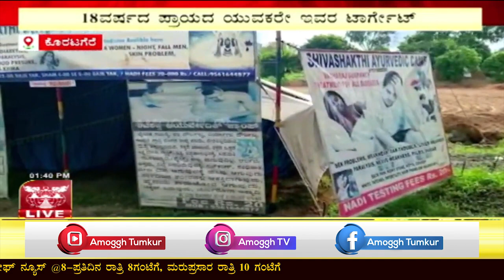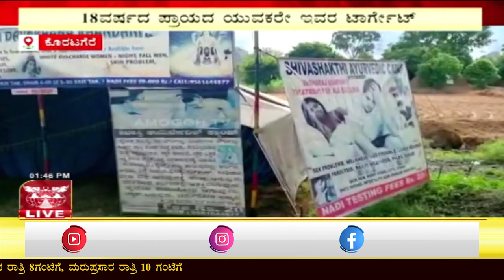ಕೊರಟಗೆರೆ ರಾಜ್ಯ ಹೆದ್ದಾರಿಯಲ್ಲಿ ತಲೆಎತ್ತಿವೆ ಆಯುರ್ವೇಧಿಕ್ ಗುಡಾರಗಳು